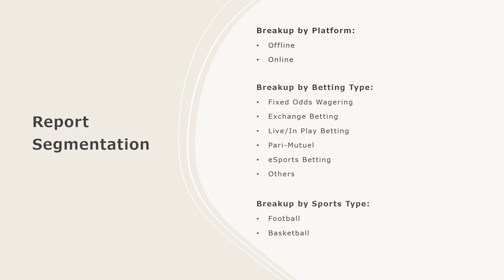Europe Sports Betting Market Overview, Trends, Opportunities, Growth and Forecast by 2032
The Europe sports betting market size is projected to exhibit a growth rate (CAGR) of 8.29% during 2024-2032.